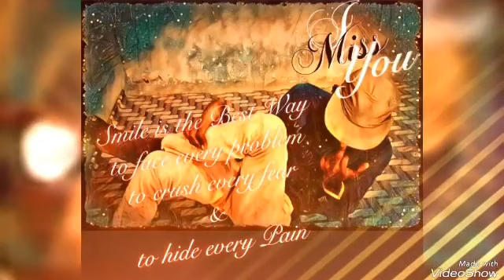Kushwah Ji Album Picture Videos MPKGK